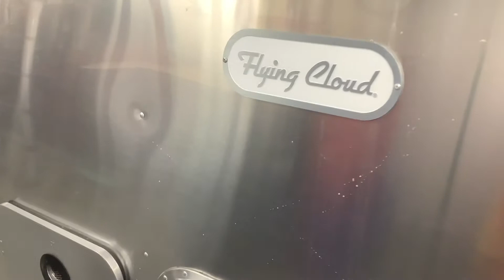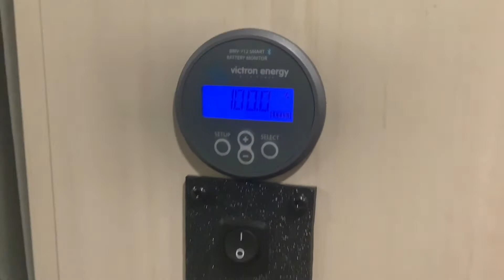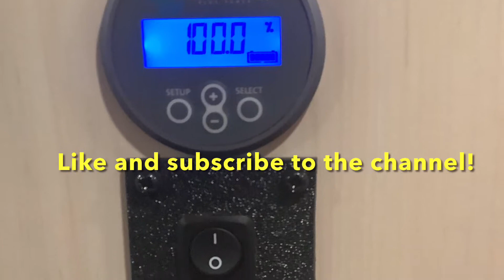AIRSTREAM Solar Power System (Lithium Batteries For Full Time Living)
😀 Hi there, I'm David, a certified RV solar setup specialist with over 1000+ systems installed. On this channel I help you shop, configure and install high-quality and affordable solar power system to your RV with short turn-around time. We do hardwired part-time or full-time setup near the Denver, CO area.

2) PREMIUM INSTALLATIONS in Colorado👇
Ready to get off the grid for good? Sign up for a Free Solar Setup Quote!